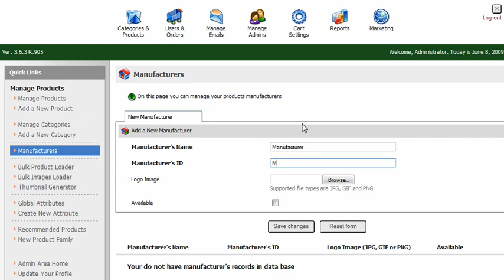Adding a maufacturer to your Pinnacle Cart installation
This video shows you how you can easily create and manage your manufacturers within Pinnacle Cart